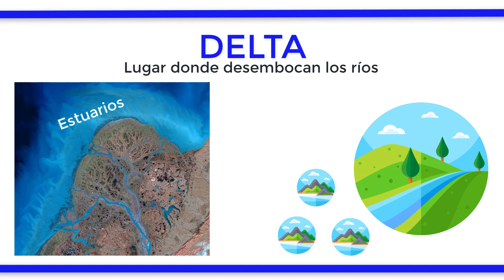¿Qué es un DELTA?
Los deltas son aquellos territorios en los que se da la desembocadura de un río, normalmente muy ramificados debido a la formación de islas por la deposición de los sedimentos que transporta el río a lo largo de su recorrido. Normalmente cerca de estos deltas se forman los estuarios, que son lugares donde se mezcla el agua dulce de los ríos con el agua salada de los mares u océanos en los que se desembocan, creando un ambiente muy biodiverso y productivo como ecosistema.